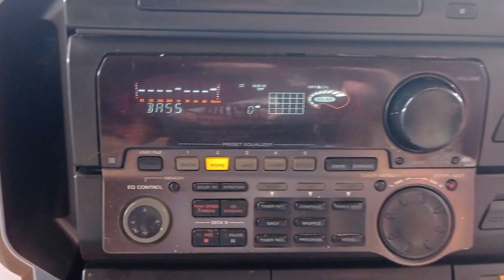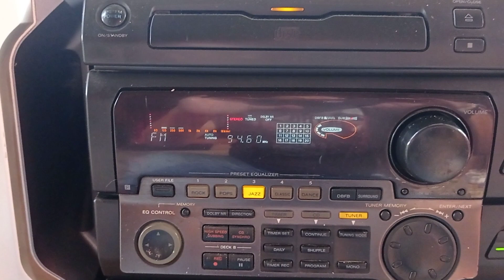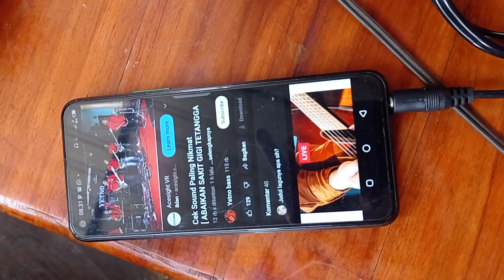Sony hanya di toko BABEKU Tokopedia